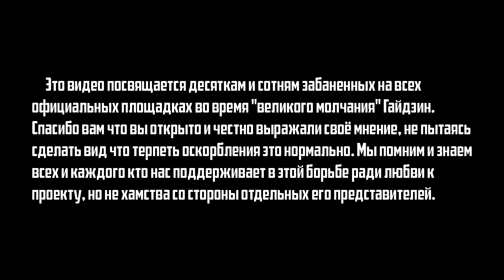БЁРДИ БУТЧ ПРОТИВ ВСЕХ - ПРАВДА О "БИЧАРАХ" ОТ и ДО.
После того, как Гайдзин признали свою ошибку и принесли официальные извинения ситуация, казалось бы, исчерпана. Но нет! Наш любимый Алконафтер решил немного похайпиться на всём этом. Он запилил ролик в котором назвал всех требовавших от Гайдзин решения этой ситуации "толпой дегенератов и малолетними дебилами". Цитата точная. Алко, как мы видим, и сам непрочь пораскидываться оскорблениями. Он перекручивает факты и смещает акценты, делая виновными не того, кто оскорбил зрителей, а тех, кто сказал об этом. Кто не побоялся выступить с правдой. И когда уже были принесены извинения, когда ситуация была исчерпана он влез и начал откровенно врать своей аудитории.